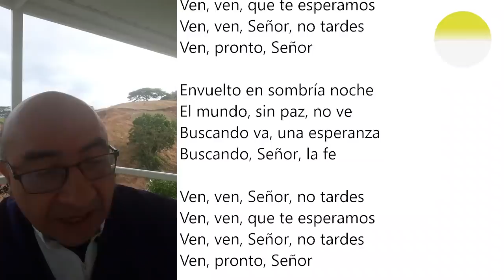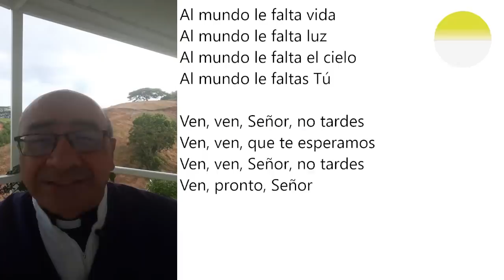LAUDES DEL DÍA DE HOY, SÁBADO 4 DE DICIEMBRE. ORACIÓN DE LA MAÑANA